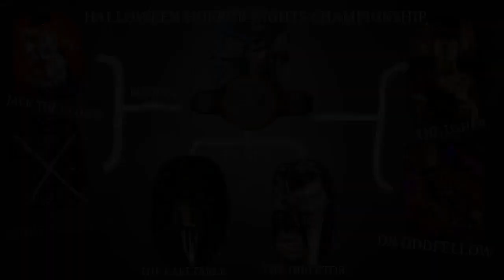Universal Studios Halloween Horror Nights - Unofficial Wrestling show!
The Icons of Universal Studios Halloween Horror Nights Orlando fight for the Icons championship belts! - made in WWE 2k23
Jack the clown, Eddie schmidt, the caretaker, the director, the storyteller, Bloody mary, the usher, fear, lady luck, chance, Dr. Oddfellow and the pumpkin lord fight it out to gain the belt!
All Graphics and CAWs by me!

"Children's Theme", "Classic Horror 1", "Come Play with Me", "Controlled Chaos", "Dance of Deception", "Dark Hallway (distressed)", "Final Count", "Pop Goes the Weasel", "Shadowlands 5 - Antechamber"
Lets go to the lobby and you oughta be in pictures slowed by me

have I ever been to HHN? No, but I am saving up for 35 tho.